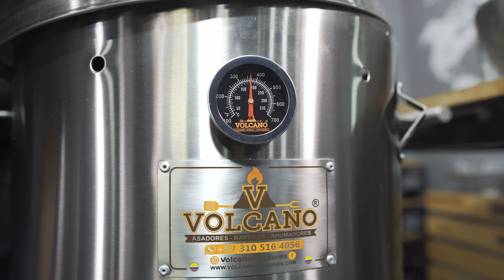Trilogía de chicharrón al barril 🔥🍖🤩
Una receta deliciosa para los amantes del chicharrón jugoso y crocante🔥🔥

Ingredientes:

* 2 kilos de tiras de panceta
* 200 gr de sal refinada
* 250 gr de limón Tahití
* Sal parrilla

Acevichado clásico:

* 30 gr cebolla morada en plumas
* 2 gr Cilantro finamente picado
* 3 cucharadas Jugo de limón
* 1 cucharada de vinagre blanco
* Ajo líquido al gusto

Acevichado mexicano:

* 20gr de cebolla morada en plumas
* 20 gr de tomate cortado en julianas
* 2 gr de cilantro picado
* 5 gr de jalapeños picados
* 3 cucharadas de jugo de limón
* 60 gr Aguacate en cubos
* Sal y pimienta al gusto
* Tajín al gusto

Acevichado peruano:

* 20 gr de cebolla cortada morada en plumas
* 20 gr Pimentón rojo cortado en julianas
* 15 gr de maíz dulce
* 2 gr de cilantro finamente picado
* 3 cucharadas de Jugo de limón
* 1 cucharada de reducción de jengibre
* 30 gr Pasta de Ají amarillo

Procedimiento:

Para iniciar la preparación disponemos en un plato las tiras de panceta y cubrimos con sal refinada solo el lado de la piel y llevamos a refrigeración durante 2 horas.

Pasadas las 2 horas retiramos con cuidado la sal de la piel y limpiamos con papel de cocina toda la sal que se agrego a la panceta.

Agregamos jugo de limón a la panceta, frotamos muy bien y agregamos sal parrilla y pimienta al gusto, enganchamos las tiras y llevamos al barril precalentado a 180°c durante 1 hora aproximadamente o hasta que la piel esté crujiente.

Mientras la panceta se asa en el barril, en 3 bowls mezclamos los recetas de los acevichados.

Retiramos del fuego, quitamos los ganchos y cortamos la panceta de tamaño bocado.

Y bañamos la panceta con cada acevichado y disfrutamos.